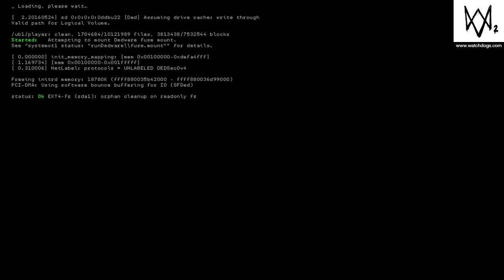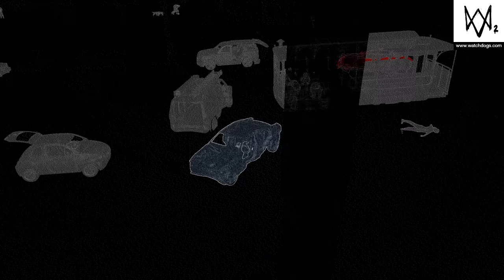WATCH_DOGS® 2_20231223192257